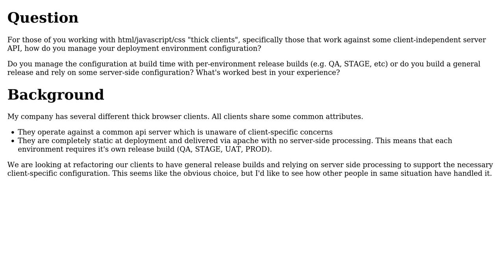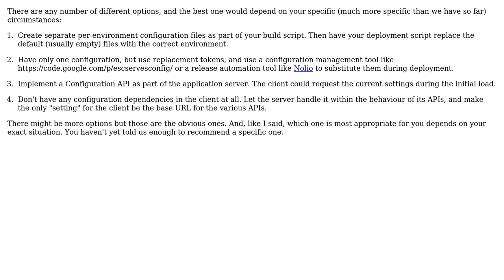How do you handle deployment configuration of your thick browser (html/javascript/css) clients?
With thanks & praise to God, and with thanks to the many people who have made this project possible! You are responsible for your own actions.